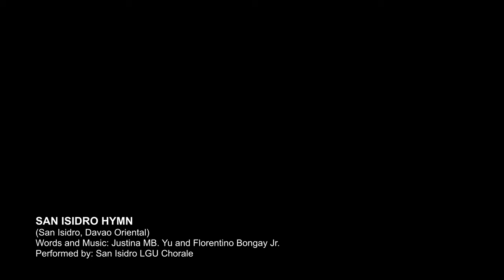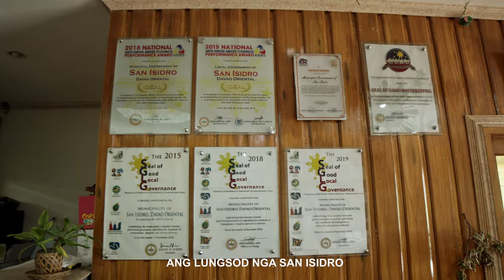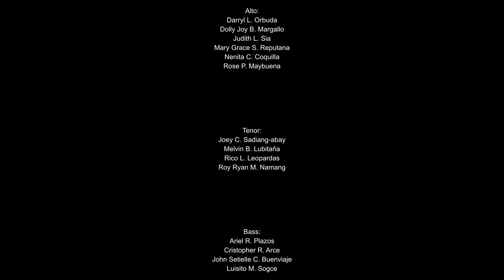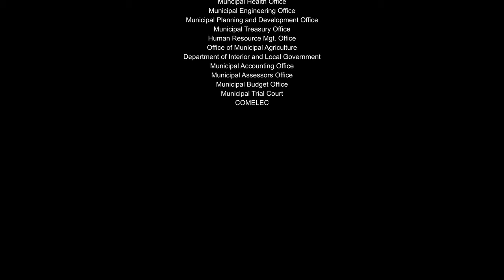San Isidro Municipal Hymn Official Video and Audio